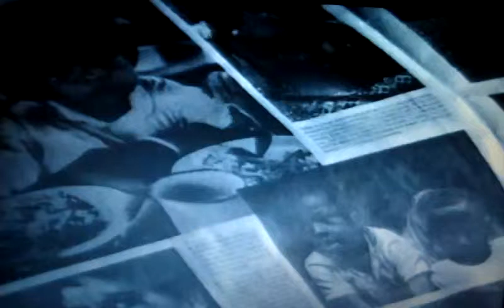Københavnerliv - Morgen solen siger stor